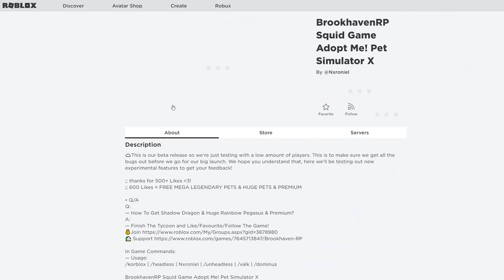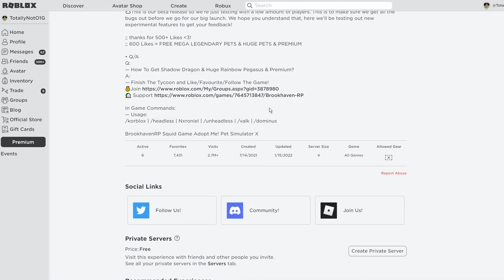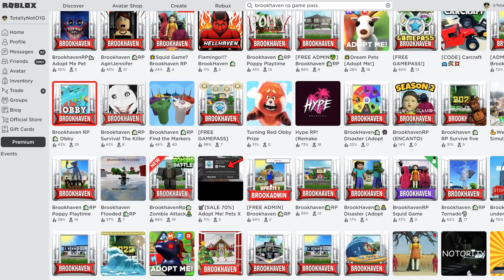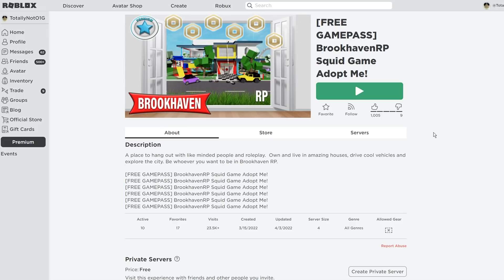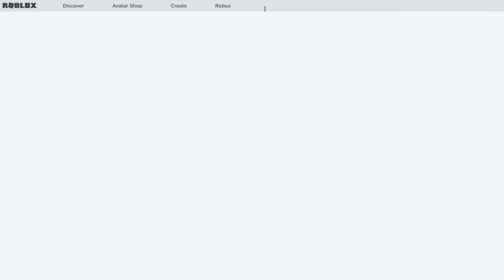FREE ALL GAMEPASSES in Roblox Brookhaven 🏡RP